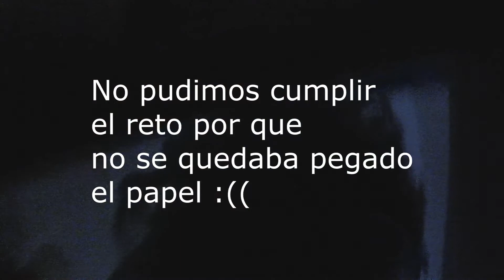RETOS EXTREMOS! CON JAVIER RINCONRO//B.Gaher